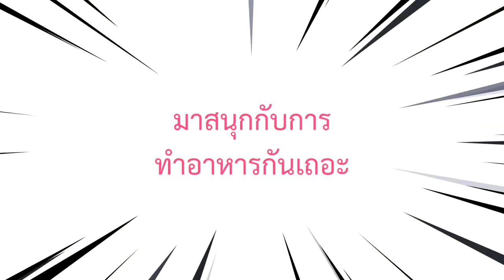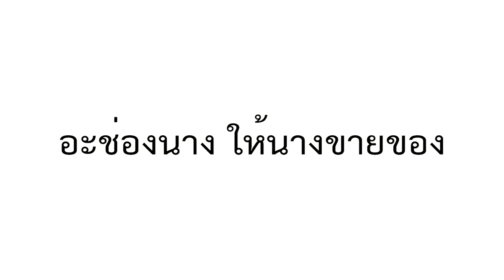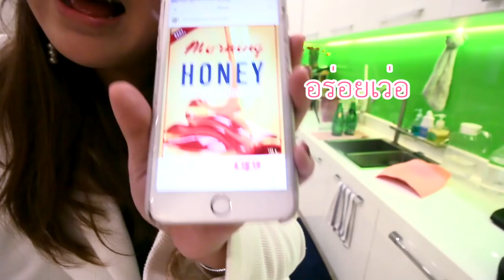ไข่เจียวปูเจ๊ไฝ vs เจ๊โม 1000 บาท (เด็ดมากไม่อร่อยให้ถีบ!)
ก่อนหน้านี้ร้านเจ๊ไฝคนก็เยอะมากๆอยู่แล้ว มาตอนนี้คิวล้นเลยจ้า ต้องจองล่วงหน้าไปอีกไกล
อยากกินก็อยากกิน ไอเราก็เลยตัดสินใจทำกินเองมันซะเลย!! 5555
คลิปนี้สำหรับคนขี้เกียจต่อแถวอย่างเราโดยเฉพาะ!
เป็นการทำอาหารที่ประสบความสำเร็จมากๆๆๆๆๆๆๆ
โมว่าจริงๆใส่ปูอัดน่าจะอร่อยมากๆเลยนะ
เดี๋ยวไว้จะลองทำให้กินดู
ใครมีเมนูเด็ดๆ ลองเม้นมาบอกหน่อยนะ